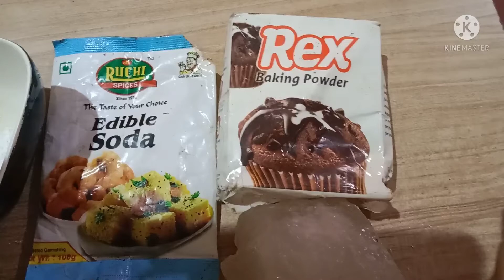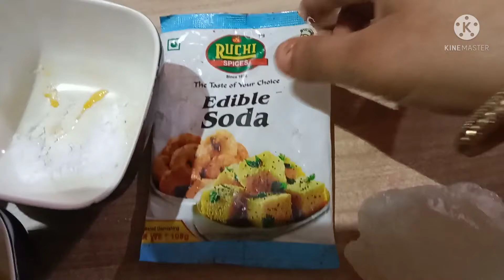पीले danto को साफ करने के उपाय ll best home remedy for teeth whitening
this is the best home remedy for yellow teeth